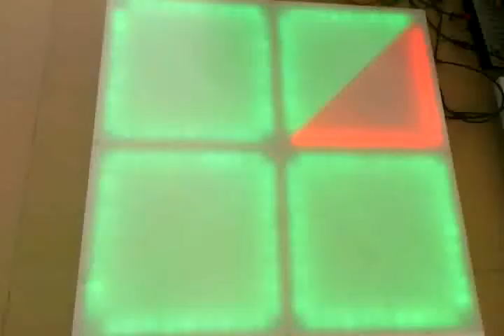LED Dance Floor, LED Display lighting, Array Lighting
LED Display Lighting
5mm LEDs: 16pcs*30=480pcs ；10mm LEDs: 8pcs*36=288pcs
The total is 768pcs LEDs.